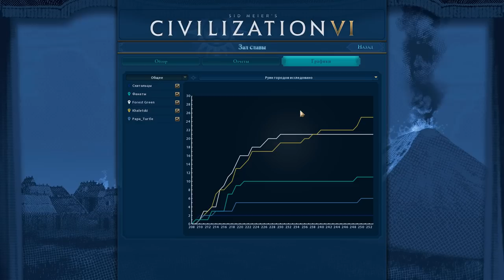Посвященные СЕКТАНТЫ во 2 сезоне Sid Meier's Civilization VI: Red Death!